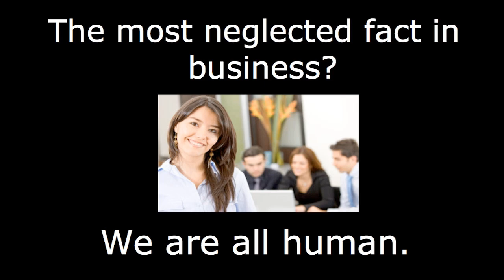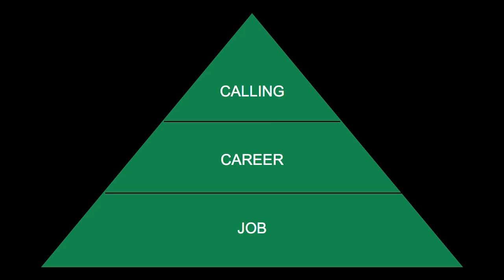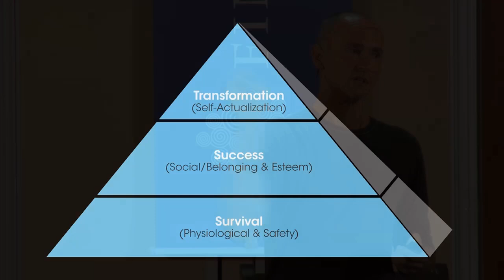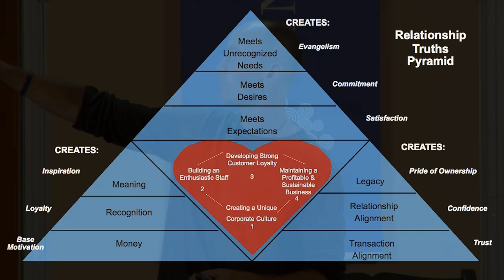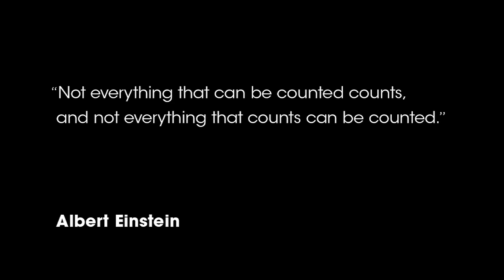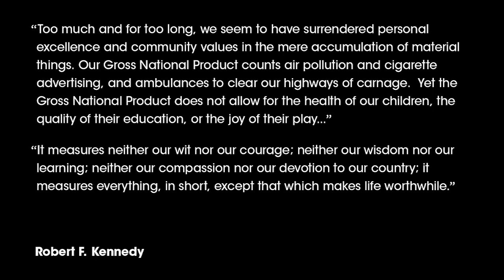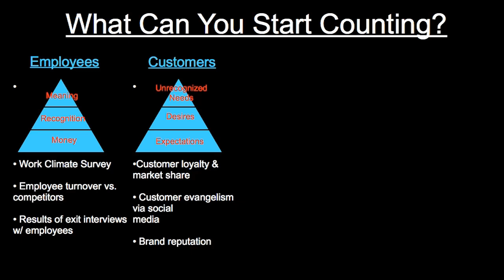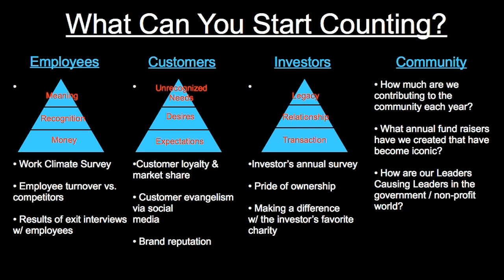How Chip Conley Plans on Making Business More Positive and Empowering for All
Chip Conley is the founder and CEO of Joie de Vivre Hospitality, California's largest boutique hotel company and America's #2. The company now consists of over 40 award-winning hotels, restaurants and spas across the state. He is also the author of PEAK: How Organizations Get Their Mojo from Maslow. Chip is one of the most sought after experts on creating engaged company cultures.

TIMESTAMPS OF THE IMPORTANT LESSONS FROM THIS VIDEO:
02:48 Emotions are the currency that connects us as humans
10:01 An interesting thing about today's business world
20:56 Dr. Abraham Maslow's hierarchy of needs pyramid
26:53 The problem in business and leadership
30:16 Relationship Truths Pyramid
40:37 The Happiness "Emotional Equation"
45:12 The list of Gross Domestic Product(GDP)
57:26 A quote from Mark Twain about "Dream and Discover"

See incredible speakers like Chip live at Awesomeness Fest.

Awesomeness Fest is a global non-profit, transformational event that brings together people who are driven to change the world-- entrepreneurs, authors, technophiles, mavericks, artists and visionaries alike. Like being at a festival that merges Burning Man, TED and an exotic vacation, you'll get to dance the night (and day) away at incredible parties, go on breathtaking excursions, form life long friends and connections and learn how to take your life to the next level both personally and professionally. And it all happens in a paradise location.